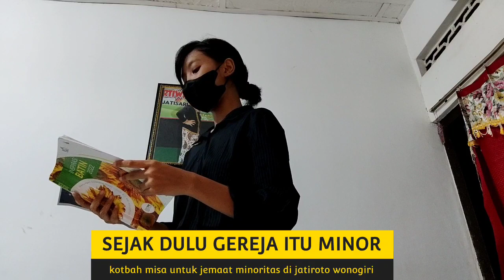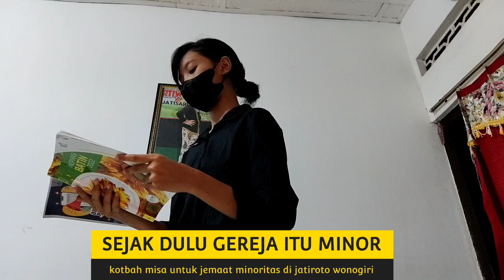SEJAK DULU GEREJA ITU MINORITAS, kotbah peneguhan bagi gereja kawanan kecil